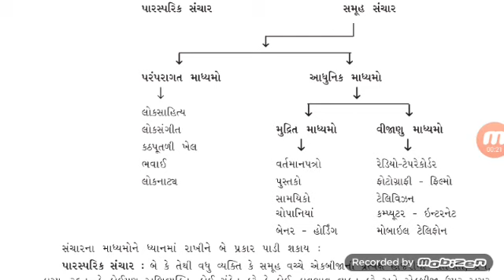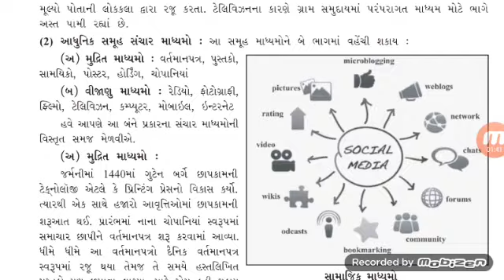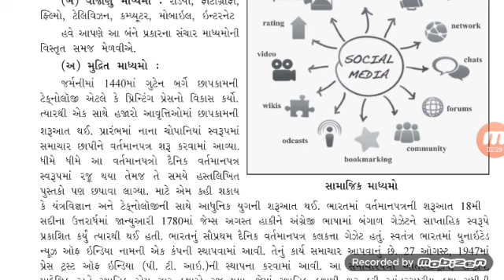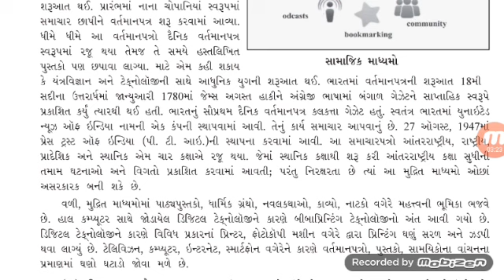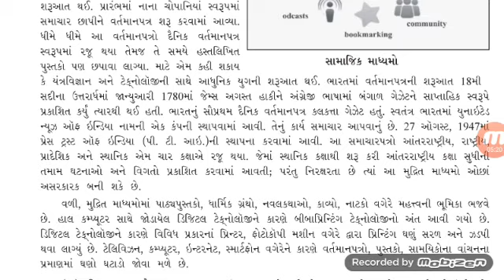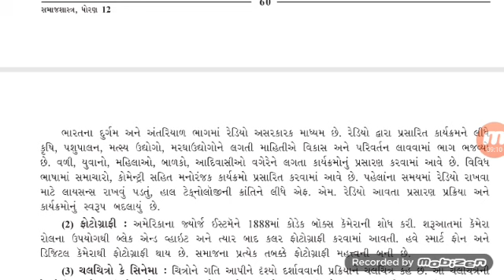ધોરણ : 12 આર્ટ્સ // વિષય :સમાજશાસ્ત્ર // આધુનિક સમૂહ સંચાર ના માધ્યમો